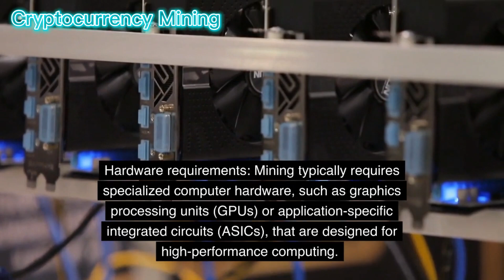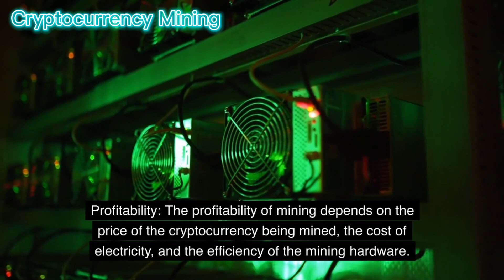Cryptocurrency Mining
Cryptocurrency mining is the process of verifying transactions on a blockchain network by solving complex mathematical equations. The miners use their computing power to validate transactions and add them to the blockchain ledger, and they are rewarded with cryptocurrency for their efforts.